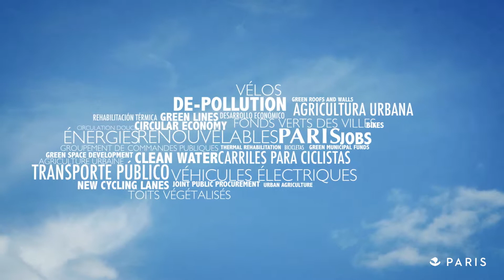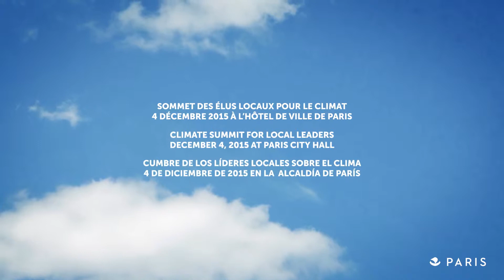VILLE DE PARIS - En route vers la COP 21